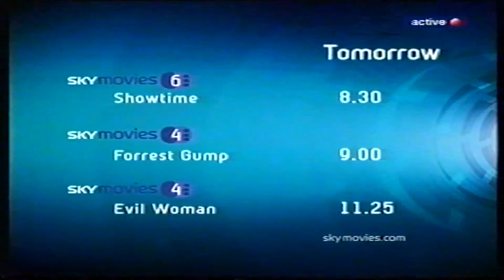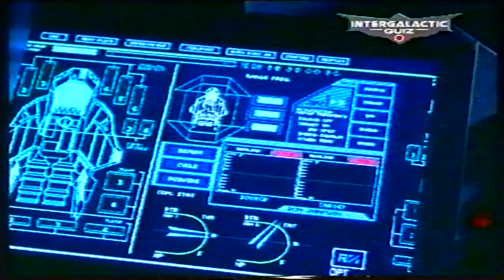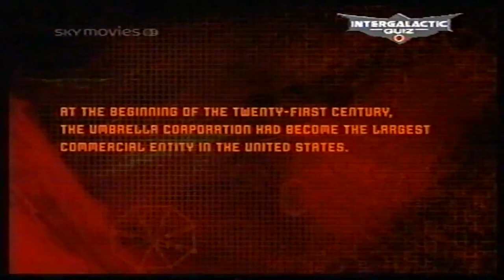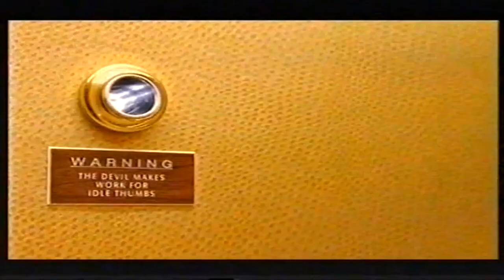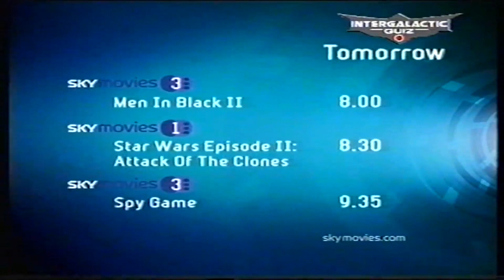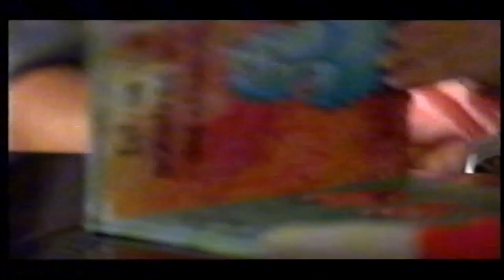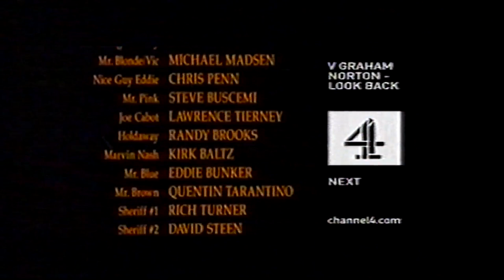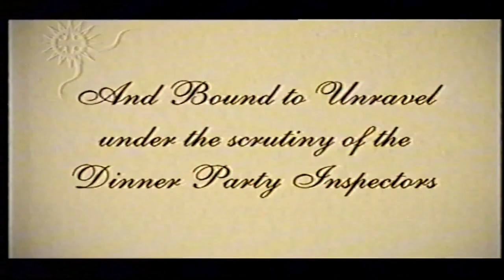Sky Movies, Channel 4 - Continuity and Adverts (2004)